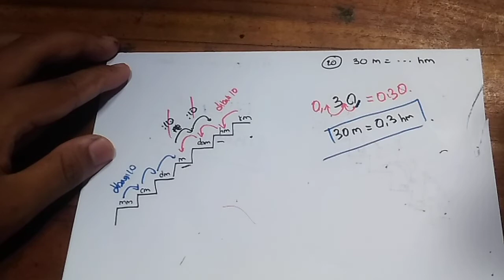30 m berapa hm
30 m berapa hm